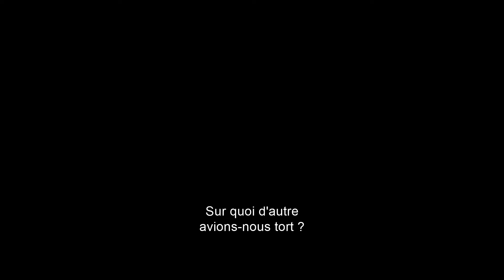Godzilla x Kong : Le Nouvel Empire (2024) - Bande annonce HD VOST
Un film d'Adam Wingard

Avec Rebecca Hall, Brian Tyree Henry, Kaylee Hottle

Suite de Godzilla vs. Kong (2021).